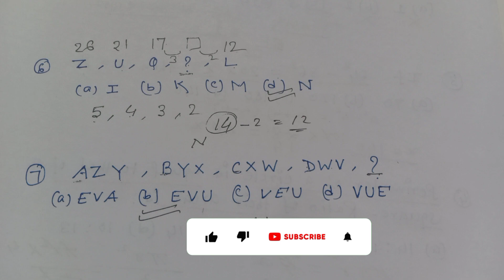staff selection commission | ssc MTS Exam 2023 | reasoning ssc 2023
Hi,

Dosto Aaj Ki ls Video Me Maine Aapko ssc mts Reasoning k questions ko solve kiye hai, Ummeed Hai Aapko Ye Video Bahut Pasand Aayegi Thank you so much…

THANKS.